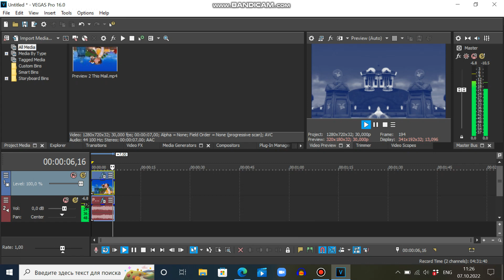(REMAKE) How To Make G-Major 876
Exa Updated ;D